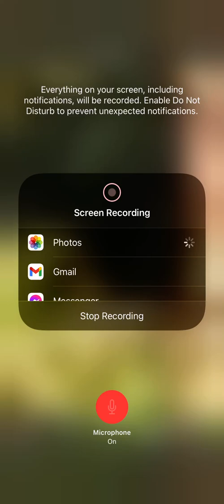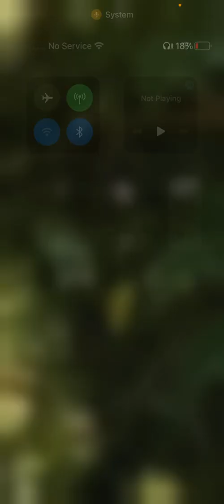Multiple Sasquatch AKA bigfoot in this video watching me and my dogs in the yard. SLCE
Multiple Sasquatch watching me today